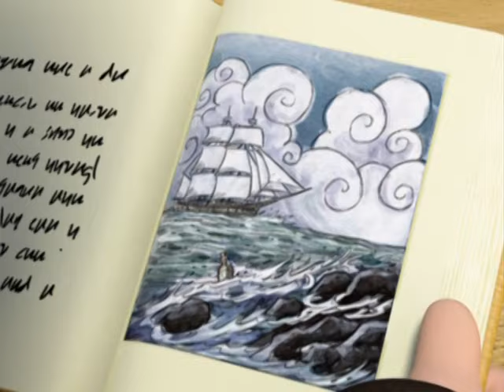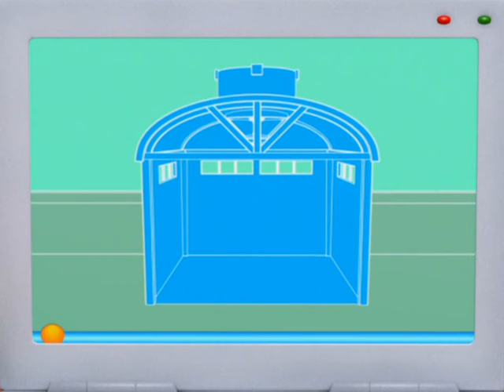Bob the Builder Ready Steady Build Adventures By the Sea (2012) Video